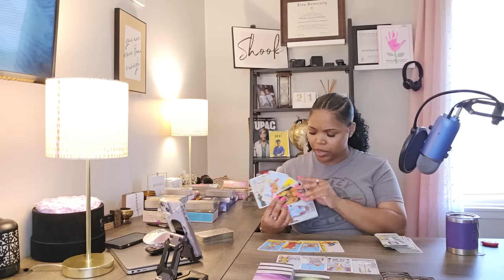ARIES ♈️ *BONUS* EARTH ANGELS w/ PTSD; DID TOO MUCH & THEY DESERVE THEIR MAX SENTENCE!! LETS GO!🥳